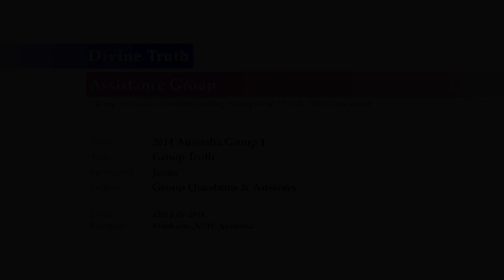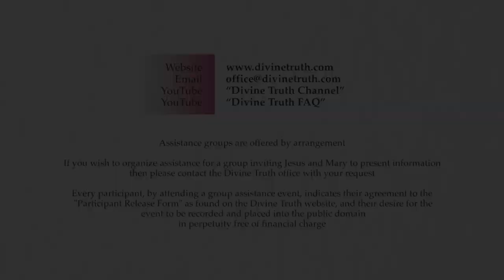20140712 Group Truth - Questions & Answers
Jesus answers questions from the audience after his discussion with Graeme and Christiana Bates. Jesus is involved in an impromptu Q&A session with the audience about various emotions and situations.